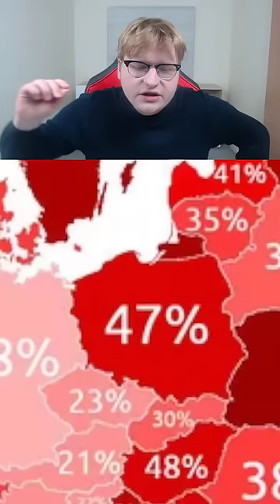A czy Ty walczyłbyś za swój kraj?